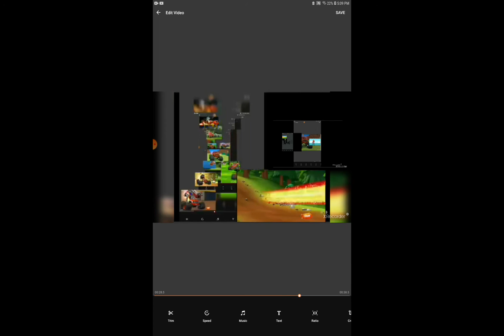May 17, 2020